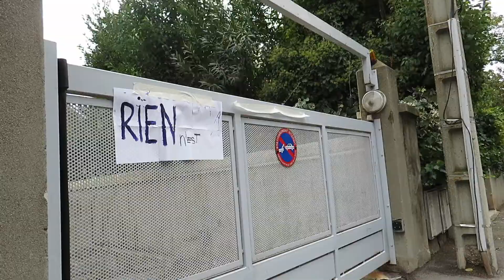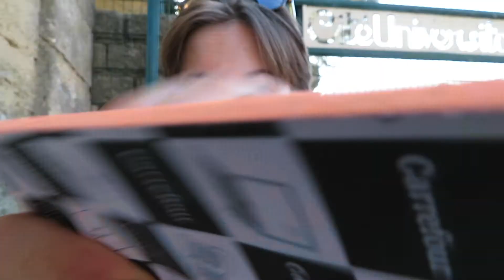MONTHLY VLOG FROM OCTOBER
⟾Je m'appelle Capucine
⤇J'ai 16 ans (au moment où a été filmée cette vidéo)
⤇Je fais mes miniatures avec PickMonkey

➳ 2319